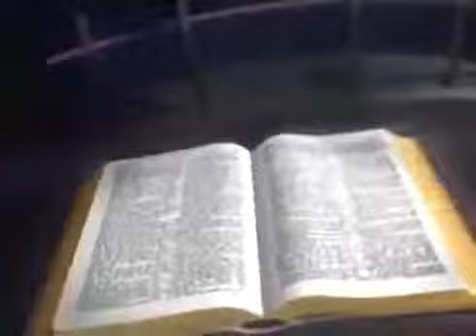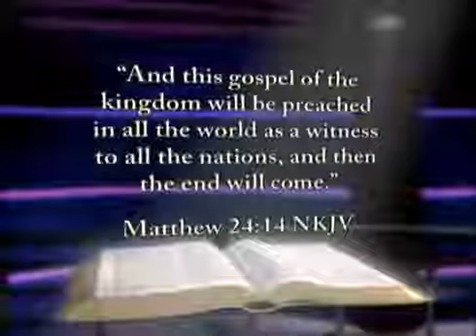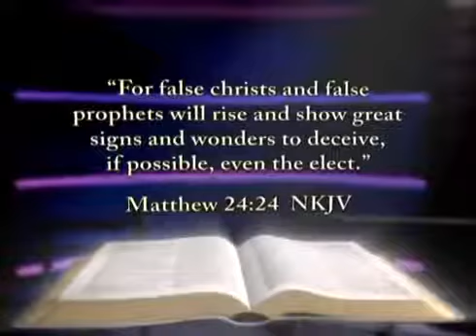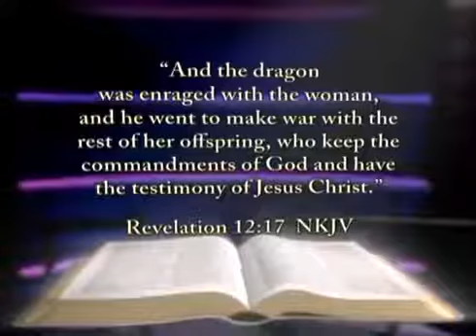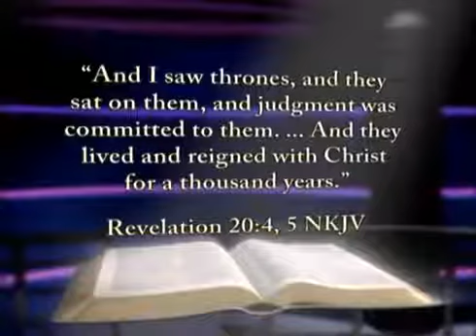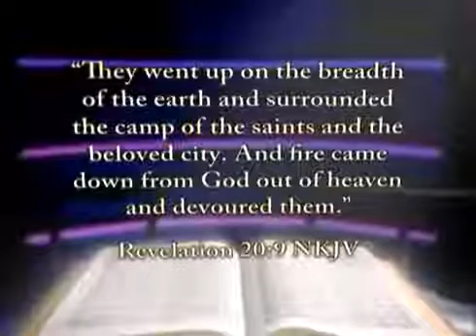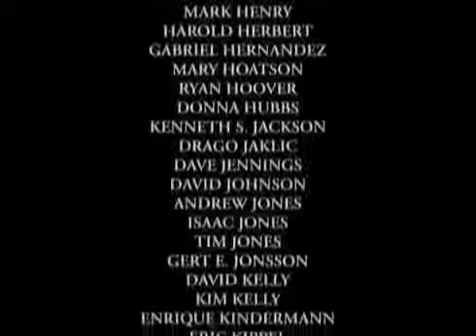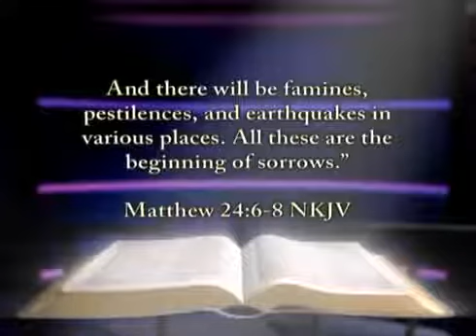APOCALIPSIS PRE Y POST MILENIO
Sobre el milenio de Apocalipsis 20 y la resurreccion de los justos e impíos. Emmanuel Vallejos. .

Algunos pasajes de la Biblia han dado pie a muchas controversias dentro de la iglesia cristiana por su dificultad para interpretarlos, otras por la intención premeditada de algunos para torcer.